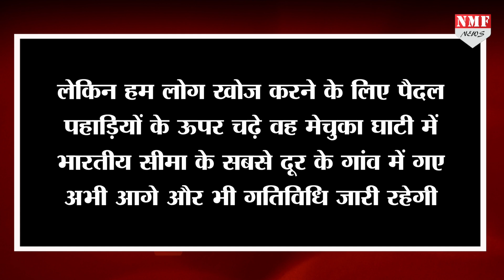अरुणाचल में चीन सीमा के नजदीक मिले खजाने से पीएम खुश, चीन टेंशन में !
भारत में यूरेनियम का भंडार मिला है...वैज्ञानिकों को उम्मीद है कि इंडो-चाइना बॉर्डर से तीन किलोमीटर अरुणाचल प्रदेश में यूरेनियम का खजाना है…
Producer- Amin